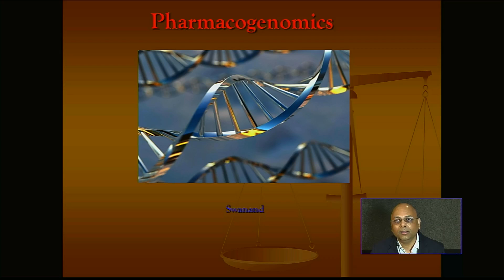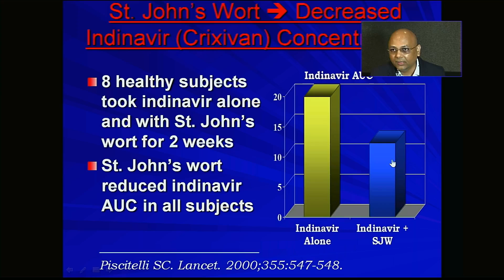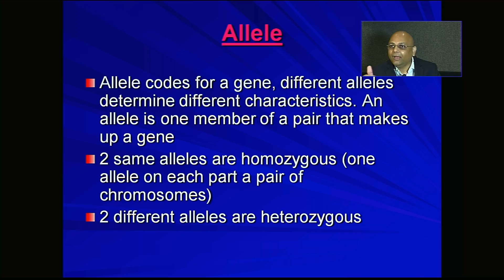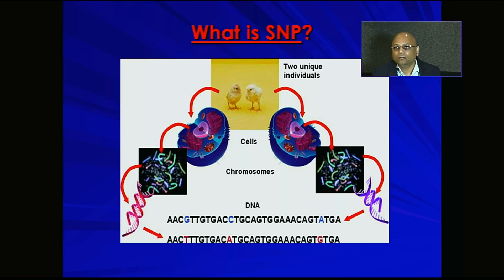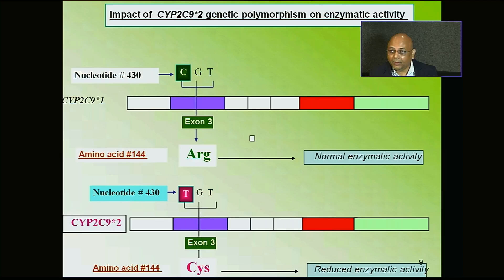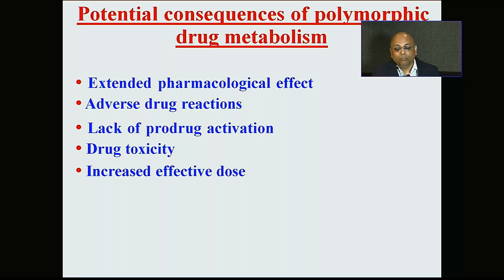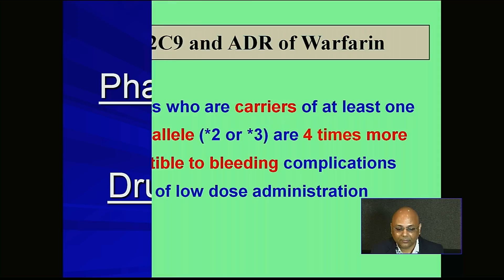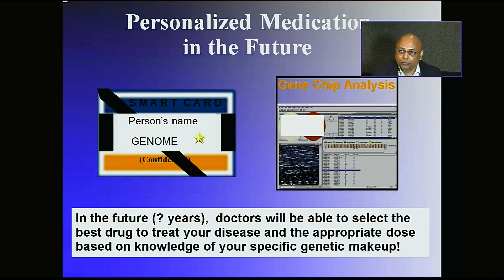Pharmacogenomics complete concept by Dr. Swanand S. Pathak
This is one scholarly lecture delivered by Dr Swanand S Pathak Dr Swanand S Pathak ( MBBS MD MPhil PhD)  Professor of Pharmacology. The future of the therapeutics in the coming era is Pharamogenomics and gene therapy. All the basic aspects of both the concepts is covered in this scientific talk